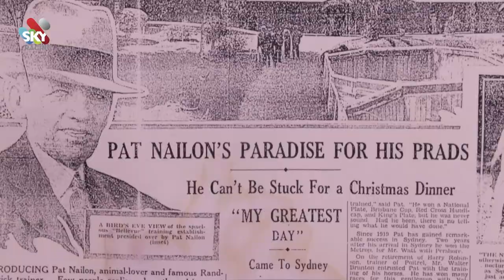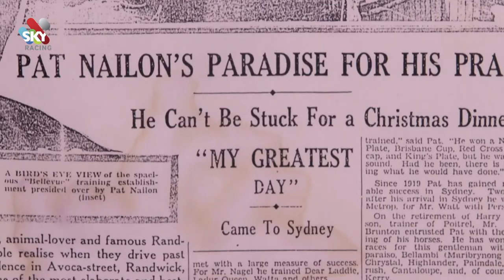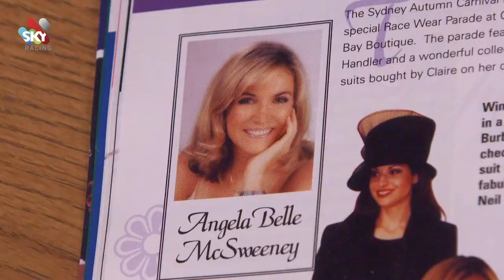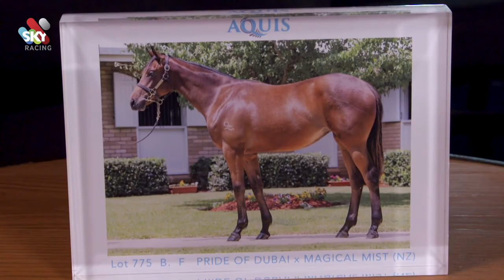Women in Racing - Angela Belle McSweeney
In this episode of Sky Racing's 'Women in Racing', host Lizzie Jelfs speaks with Australian Turf Club Director, Angela Belle McSweeney.